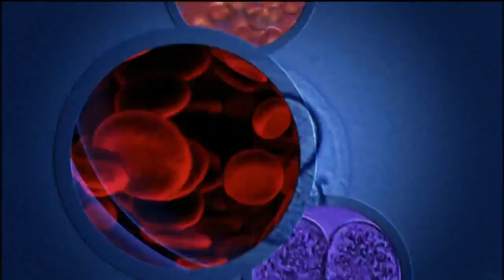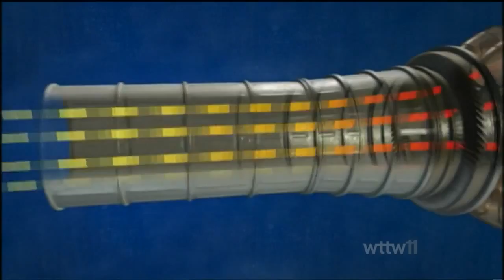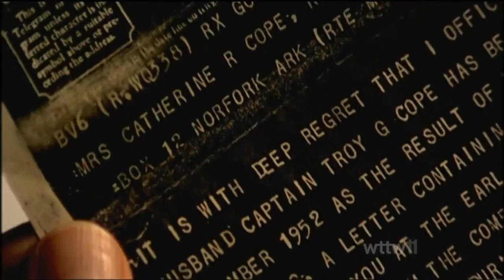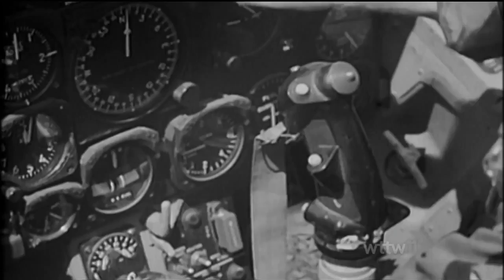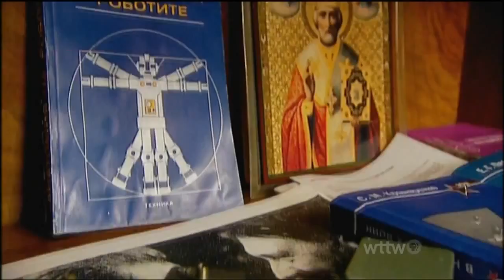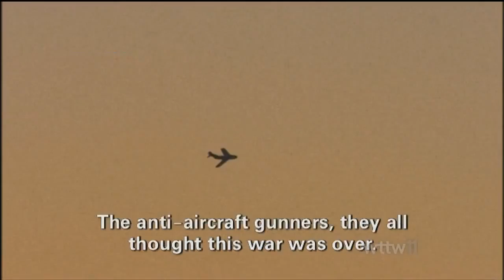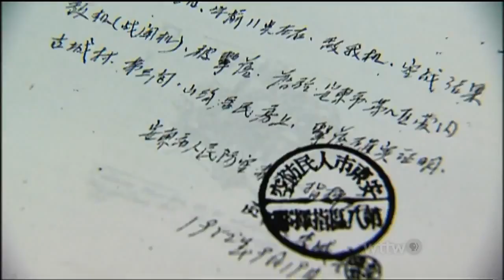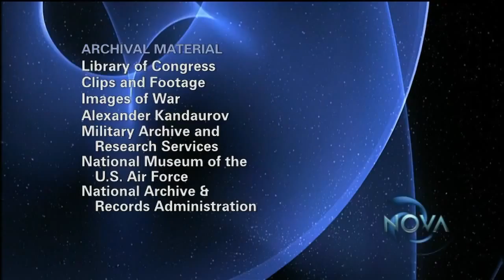MISSING IN MIG ALLEY NOVA Discovery History Military War full documentary